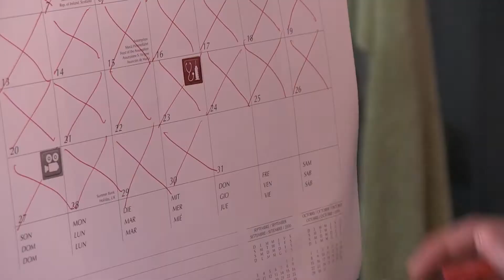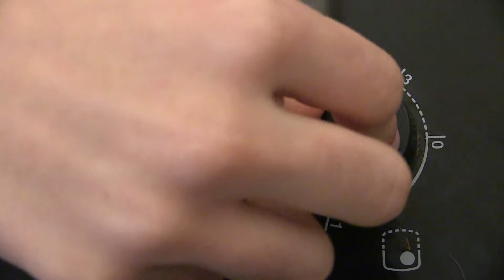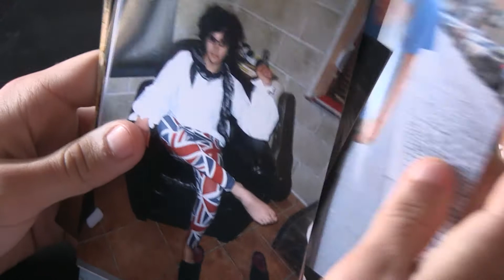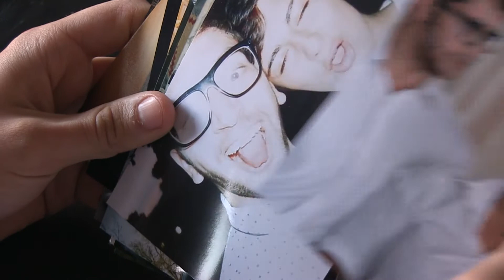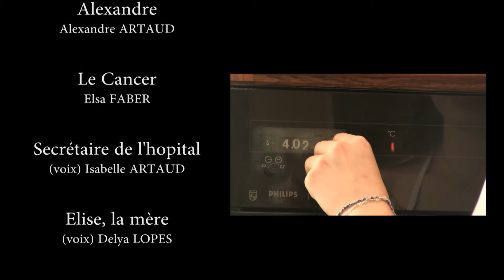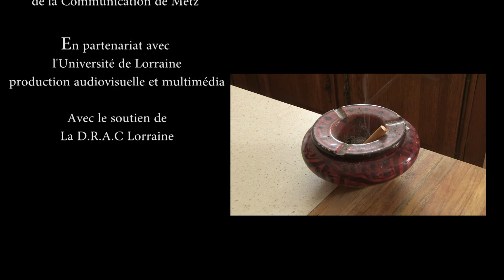La Danse Du Crabe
Film de Bac Session 2014 - Lycée de la Communication, Metz
Loin d'être un chef-d'oeuvre, ça reste un bon souvenir.